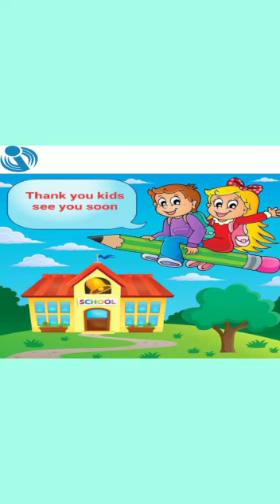GENERAL KNOWLEDGE OF VEGETABLE FOR KID'S